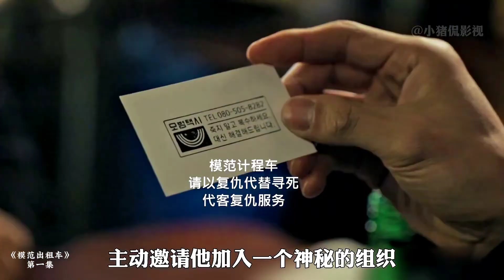韓國特種兵王能守護國家，卻守護不了自己的母親！